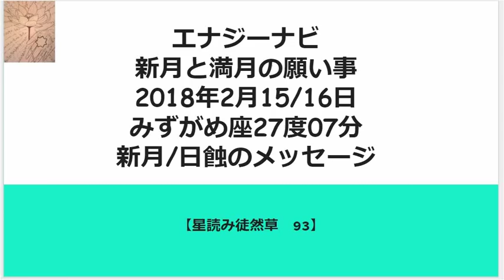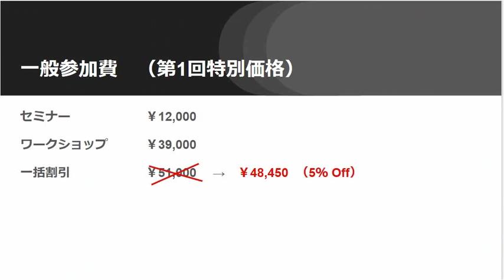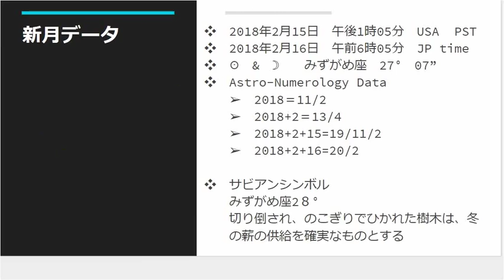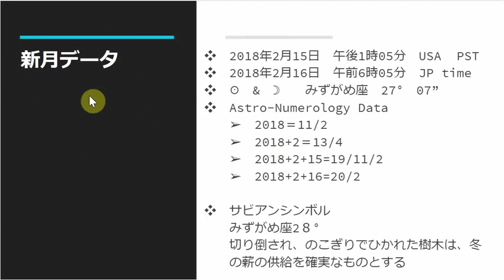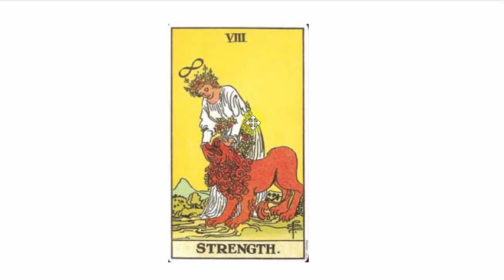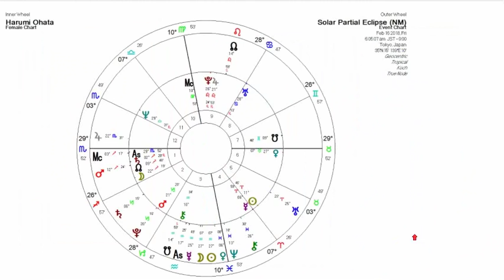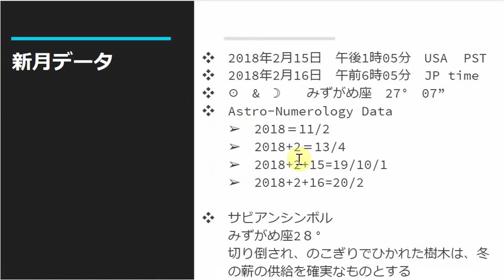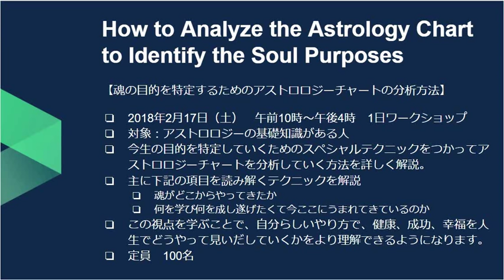新月と満月の願い事 2018年2月15/16日みずがめ座27度07分 新月/日蝕のメッセージ【星読み徒然草93】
今年初めての日蝕は、スーパームーン+ブルームーンの強烈満月で刺激を受けて、深い潜在意識から浮かび上がってきた様々な思いや感情をしっかりリリースしてから、新しい種をまいていく素晴らしいタイミングです。日蝕月蝕は、とてもパワフルなポータルが開くとき。
この日蝕のテーマは、ずばり、いかに本当の自分でいるか。
自分としっかり向き合って、周りからどう見られるとか、期待に応えることに集中するのではなく、自分のハートの声に耳を傾けて、自分のあるがままの個性を大切に生きていく生き方にシフトしていける絶好のタイミングです。
ぜひ活用していきましょう。

いよいよ星読み徒然草 Japan Project 2018　進化占星学の世界的第一人者のマウリース フェルナンデス先生による、アストロロジーワークショップが2月16日&17日に東京で開催されることが決定しました。
ワークショップの詳細内容をご案内しています。

Japan Project 2018の詳しい内容はこちらからどうぞ

その場合は、最新講義を受ける前に必ず前回までの講義を動画で受講しておいてください。